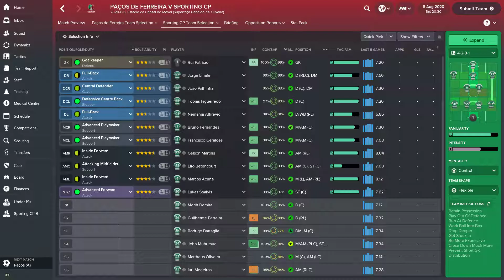#183 20-21 Supertaça Cândido de Oliveira - Final, Paços de Ferreira vs SPORTING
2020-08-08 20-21 Supertaça Cândido de Oliveira - Final, Paços de Ferreira vs SPORTING